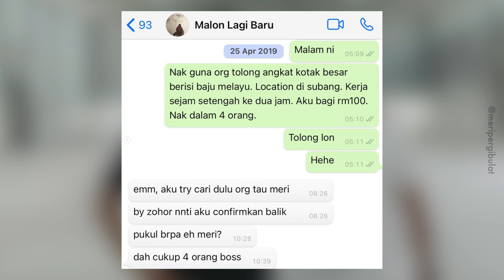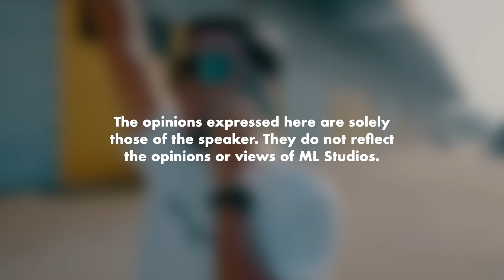Bos Baju Melayu Kena Banyak Fikir Pasal Apa?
Pecah kepala Mat kalau nak fikir semua benda.

Pengguna sedia ada: 22PDSFB